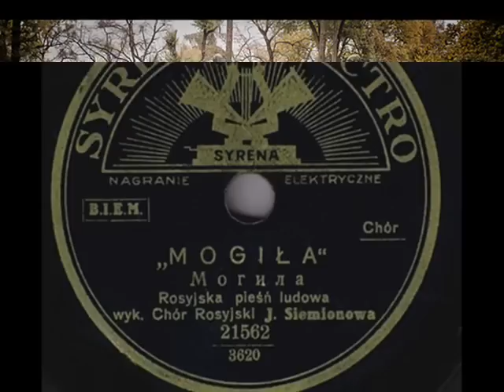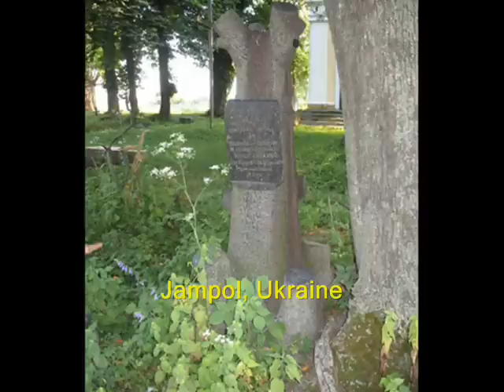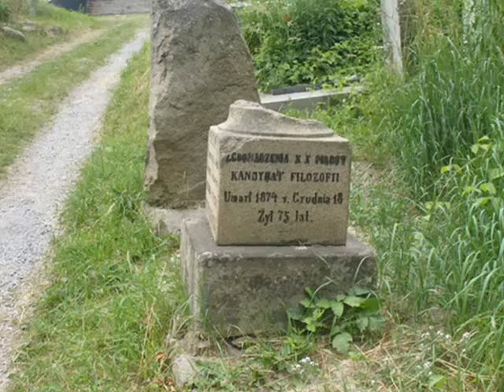Old Russian Choir - Mogiła (The Grave) - Chór Siemionowa, 1930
Mogiła (The Grave) Rosyjska pieśń ludowa (Russian folk song) - Chór Jerzego Siemionowa (Jerzy Siemionow's Choir), Syrena-Electro 1930 (Polish product)

NOTE 1: Jerzy Siemionow (Georgi Semenov) was a Russian (Ukrainian?) Kiev-born singer, who emigrated from Tzarist Russia briefly after the victory of Bolshevic revolution, in 1917. As "white" Russian emigree, he embarked in Polish capital city Warsaw, where he founded  a Russian -Polish male vocal quintett (a "Choir") consisting of Jerzy Siemionow -- baritone,  Dymitr Dubrowski -- baritone, Iwan Pietin-Burlak -- tenor, Michaił Olchowy -- tenor, Aleksander Puchalski -- bas. Until 1939, they recorded numerous sides for Syrena Records and for Lonora-Electro, and in 1934 they were featured in Polish melodramatic movie "Hanka". Siemionow Choir was enormously popular so in White Russian emigree circles as before the Polish audiences.  The Siemionow Choir continued its activity even during the first years of the German occupation of Poland, until the end of 1940 (In the occupied territories of Europe, the Nazis treated White Russians  as their natural allies). However in June 1941, shortly before outbreak of the German-Soviet war, Georgi Semenov mysteriously evaporated from Warsaw. It is said, that he travelled to the Soviet Union and  after that, his name vanished forever.

Was he a Bolshevik secret police agent? -  Just as so many from the "white" Russian artists (Olga Tschechova, Alexandre Vertinsky)  whose duty was  to infiltrate the Russian emigree circles in the West and play their double roles, until in a right  time they were called off from their services and retired, back in their KGB motherland?

NOTE 2: Tonight, right on the eve of the All Souls Day -- which, on contrary to the Halloween street jamborees in the Anglo-Saxon culture, is in Poland a day of contemplation and prayer - my  slideshow is devoted to the devastated and forgotten Polish cemeteries, located in what Poles consider the historical eastern frontier of their country and what is today's western territories of Ukraine, Belarus and Lithuania. Many generations of Poles have been buried there, as well as participants of the Polish-Russian and Polish-Ukrainian wars, and victims of the massacres and revolutions. Regretfully, many of these cemeteries have become a bone of contention between Poland and these countries. The Lwów Cemetery of Eaglets generates in Western Ukraine controversy, as many of the Poles  buried there fought against the Ukrainians during the Polish-Ukrainian and Polish-Russian wars of years 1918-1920. The cemetery was closed for several decades and reopened only in 2005, when the Lwów City Council finally gave its approval. Initially the council resisted the opening of the cemetery because of inscription on one of the collective graves commemorated the unknown Polish heroes who "died during the Polish-Ukrainian War". The inscription was changed several times and now it reads: Here lie Polish soldiers who "gave their life to Motherland". Also in Lithuania, due to a political campaign to "de-polonize" Lithuania, Polish cemetery in Rossa (Rosas) where famous people of Polish culture are buried is in shambles. Curiously, a few meters away from this cemetery, a large Russian cemetery is well kept and in good condition. Every year on All Souls Day, tens thousands of Polish zlotys are collected in Poland to renew this cemetery but with no effect in the Rossa Cemetery in Wilno. Not long ago, in another cemetery -- in Święciany, near Wilno -- the vandals smeared black paint on fifty graves belonging to Polish legionnaires and swastikas were daubed on memorial plaques. Most often, such acts of vandalism meet no public condemnation  from the side of the Lithuanian officials.

Let us pray -- not only for those, who now lie in peace baneath the grave stones,  but also for those, who take care the hatred be still alive in their hearts.